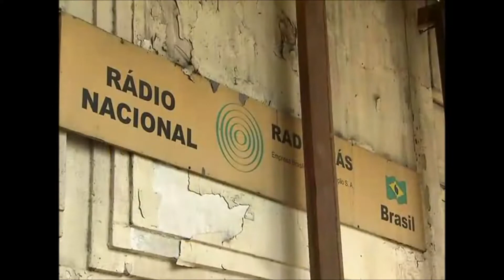Coluna do vidor - Edifício A Noite Praça Mauá Rio de Janeiro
Coluna do vidor - Edifício A Noite